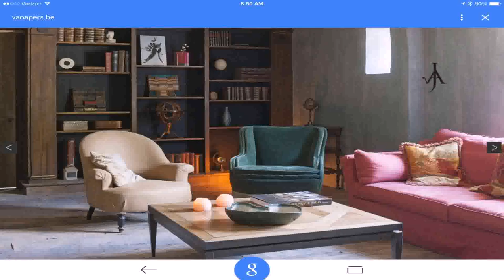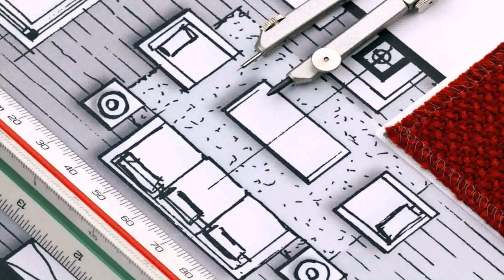Living Room Design Basics